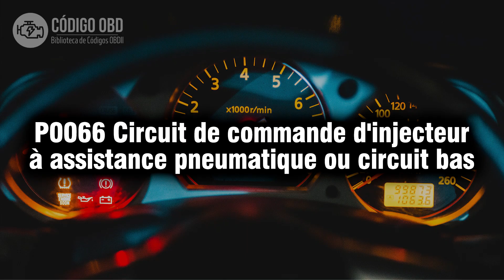P0066 Circuito de controle do injetor assistido por ar 🔴 Código de problema Sintomas Causas Soluções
🔴 Descubra tudo sobre o código de falha P0066 Neste vídeo exploraremos a descrição, sintomas, causas e soluções para resolver este problema. Não perca esta oportunidade de adquirir conhecimentos valiosos e se livrar de uma vez por todas daquela luz de mau funcionamento.

P0066 Circuito de controle do injetor assistido por ar ou circuito baixo
P0066 Air Assisted Injector Control Circuit or Circuit Low